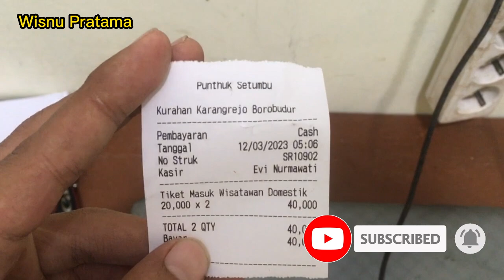Mengunjungi Punthuk Setumbu Sehari Setelah Erupsi Merapi 2023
Cerita mengunjungi Punthuk Setumbu pada tanggal 12 Maret 2023, sehari setelah gunung merapi meletus.

Salam hangat, jabat erat dari Magelang.